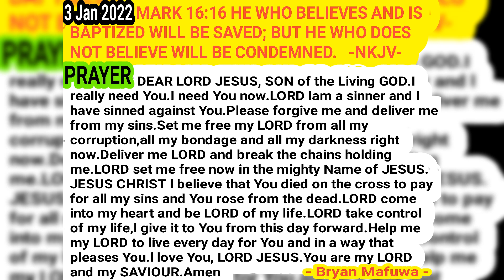3 January 2022 - Bryan Mafuwa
MARK 16:1 HE WHO BELIEVES AND IS BAPTIZED WILL BE SAVED; BUT HE WHO DOES NOT BELIEVE WILL BE CONDEMNED.   -NKJV-
PRAYER - DEAR LORD JESUS, SON of the Living GOD.I really need You.I need You now.LORD lam a sinner and l have sinned against You.Please forgive me and deliver me from my sins.Set me free my LORD from all my corruption,all my bondage and all my darkness right now.Deliver me LORD and break the chains holding me.LORD set me free now in the mighty Name of JESUS. JESUS CHRIST l believe that You died on the cross to pay for all my sins and You rose from the dead.LORD come into my heart and be LORD of my life.LORD take control of my life,l give it to You from this day forward.Help me my LORD to live every day for You and in a way that pleases You.l love You, LORD JESUS.You are my LORD and my SAVIOUR.Amen